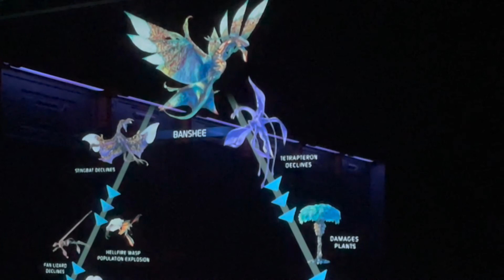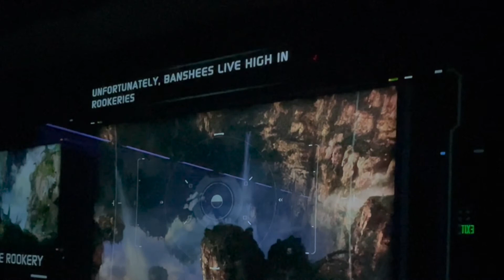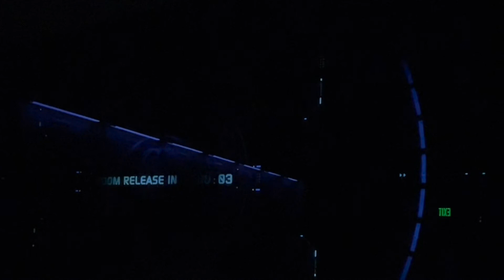Animal Kingdom | Walt Disneyworld | Orlando, Florida | Aug 31, 2022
Disney's Animal Kingdom Theme Park is a zoological theme park at the Walt Disney World Resort in Bay Lake, Florida, near Orlando. Owned and operated by The Walt Disney Company through its Parks, Experiences and Products division, it is the largest theme park in the world, covering 580 acres.

My favorite ride is Avatar Flight of Passage is a 3D flying simulator attraction within Pandora – The World of Avatar at Disney's Animal Kingdom. Set in the Avatar universe, the attraction allows guests to take flight on a native mountain Banshee and soar across the landscape of Pandora

Thank you again to Mel King!

I hope you enjoyed and learned something new on this video!